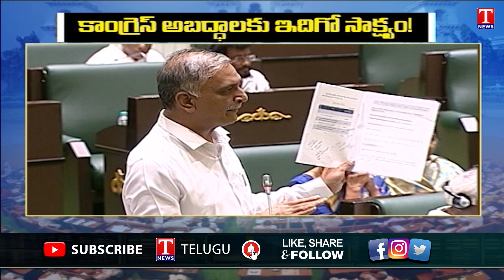Harish Rao Lashes Out Congress Party Over Fake White Paper | T News